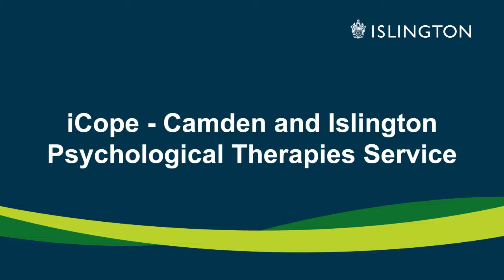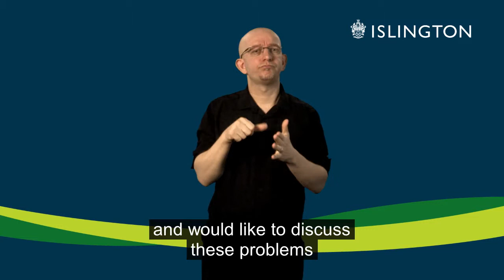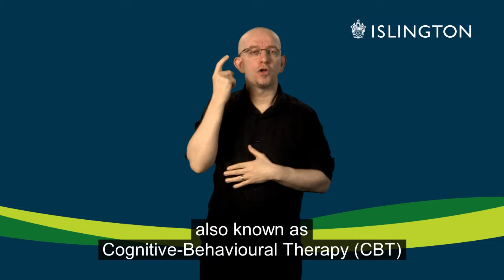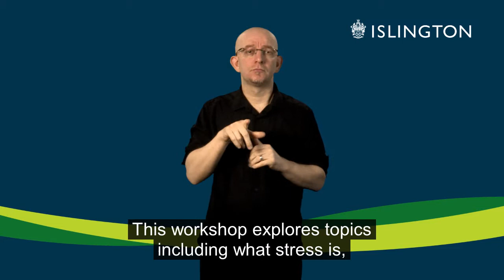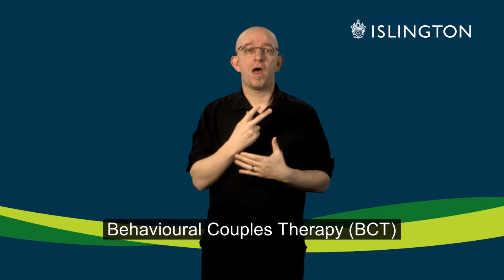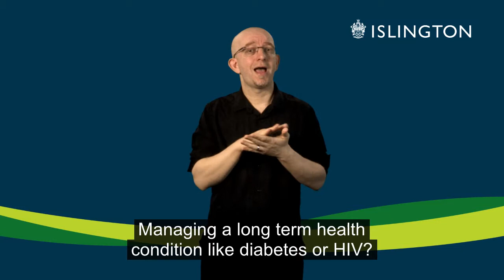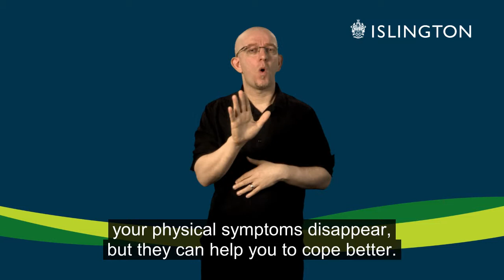SignPost Spring 2014: Chapter 3 - iCope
Information about the iCope service run by the Camden & Islington Psychological Therapies Service for adults struggling with stress, depression, anxiety or long-term health problems. This service can be only be offered by referral from a health professional